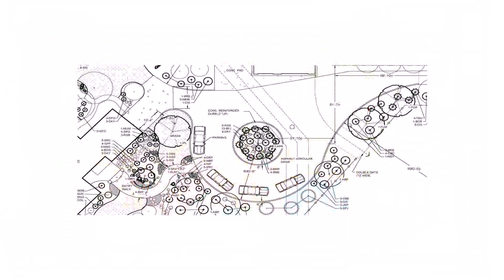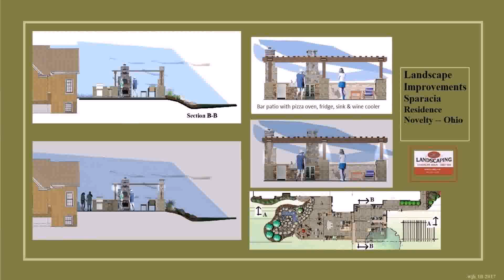Landscape Design Plan Sketch